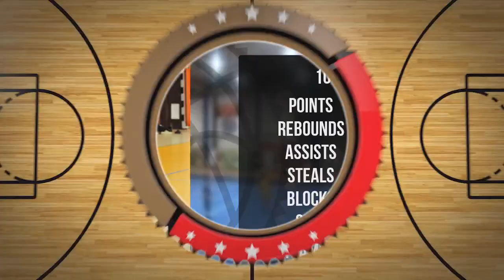Antoni Konieczny Player Mixtape DC99 Brzesko 2024